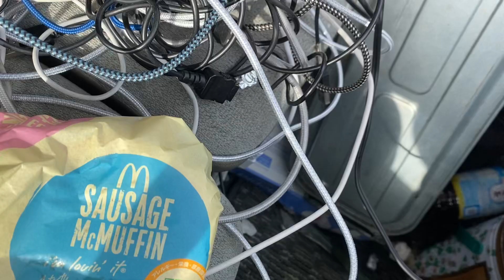2023年2月21日